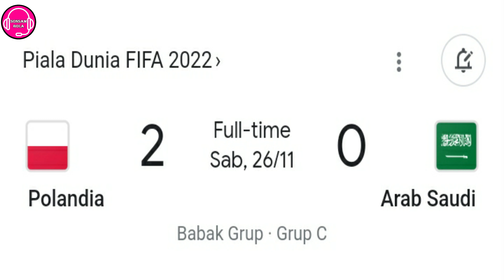PIALA DUNIA 2022: SZCZESNY DI RUNTUHKAN TIMNAS ARGENTINA CLEANSHEET 3 KALI GAGAL